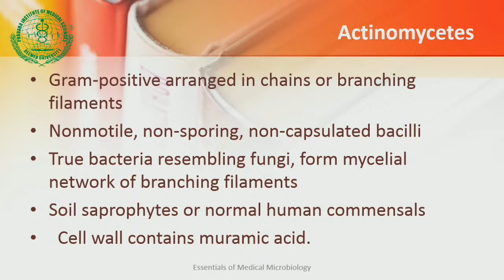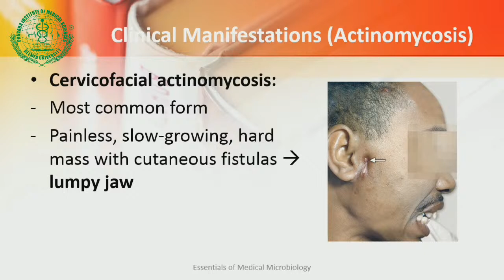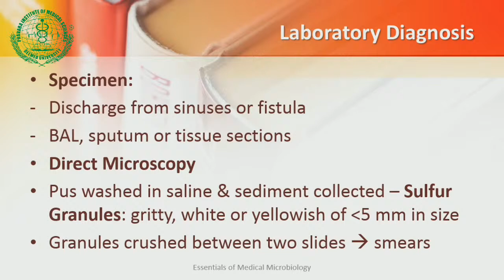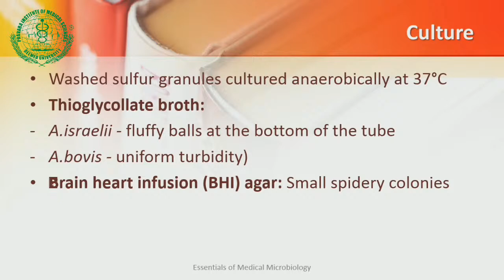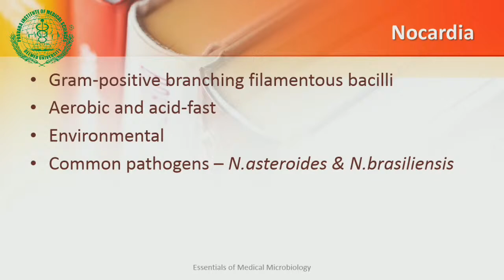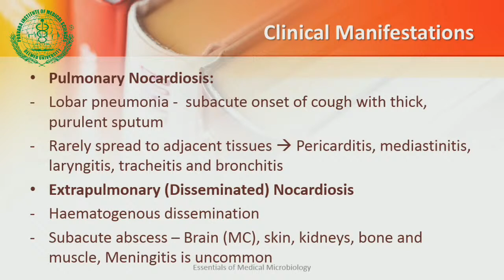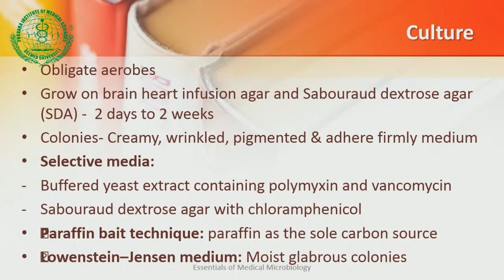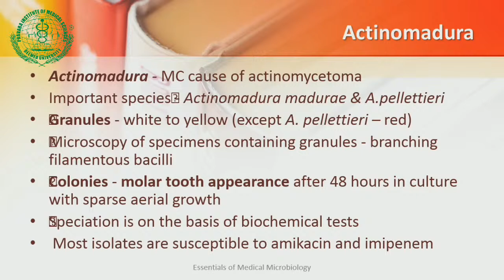Actinomycetes novardia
Dr. Syeda G. S. Dept of Microbiology RMC,LONI